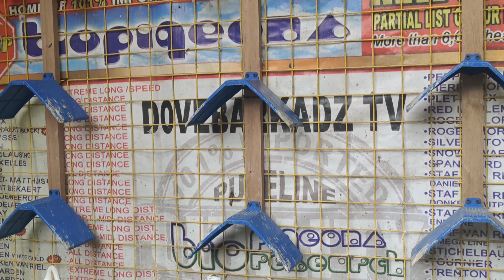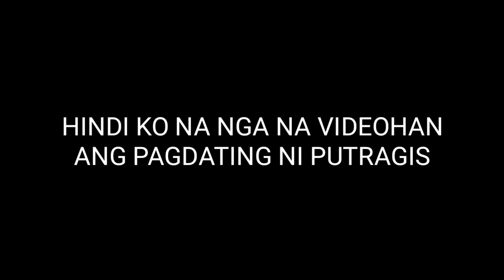PANALO SA OFF COLOR POOLING SI PUTRAGIS!